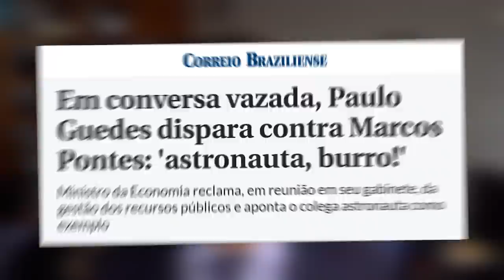Guedes chama MINISTRO de BURRO em reunião!